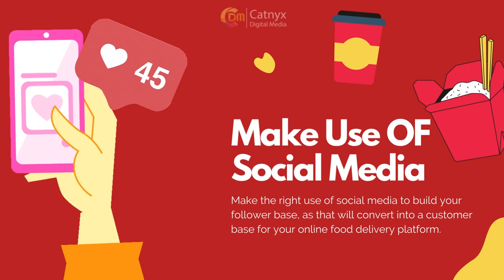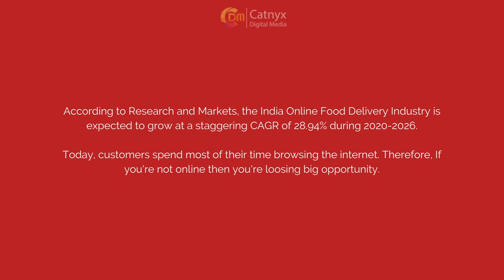Digital Marketing Strategies For Online Food Business | 6 Top Strategies.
Are you an online food delivery business owner? Let us know your experience with promotional efforts in the comments section below.
These are the top digital marketing strategies for online food delivery businesses.

One of the best ways is to hire a digital marketing agency for your Online Food Business. Catnyx is one of the best digital marketing agencies helping Restaurant business owners to make their brand sell online as well as offline.